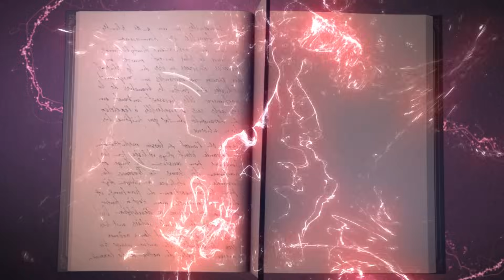(오피셜) 엄상백 : 나는 쎄리를 닮았다🦕 충격고백! [콕터뷰]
NC전에 강한 이유는 공룡상이라서?
엄쎄리가 말하는 실력 상승의 이유!

00:00 질문해 주십쇼~
00:22 오늘 경기승리의 비결
00:50 첫 피치컴 후기
01:14 삼진이 왜 늘었냐면
01:52 직구 비중이 늘은 이유
02:26 공개적으로 물어
02:35 으에 대충
02:44 피치컴은 어려와ㅠ
03:05 공룡이라서 공룡한테 강한가요?
03:20 나 쎄리를 안닮았다?
03:25 워터페스티벌
03:50 쉽지 않은 팬분들께 한마디
04:25 한 장만 더...